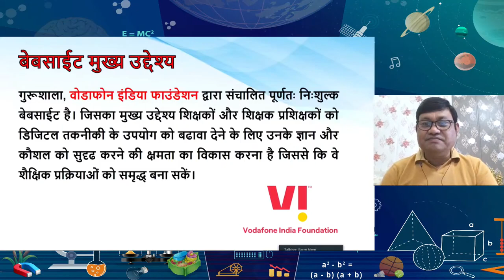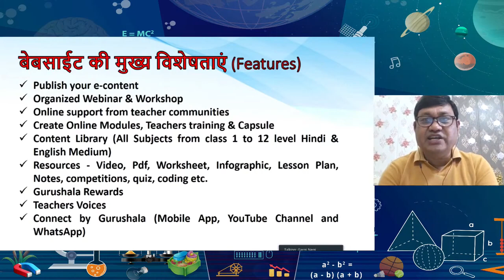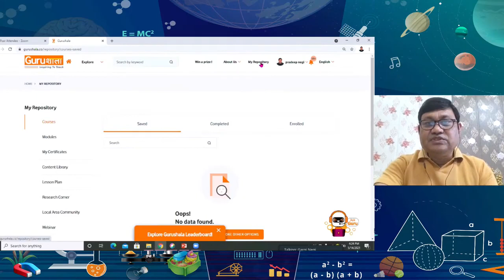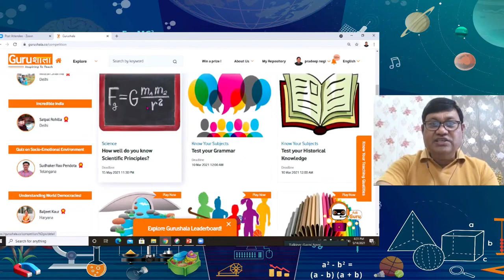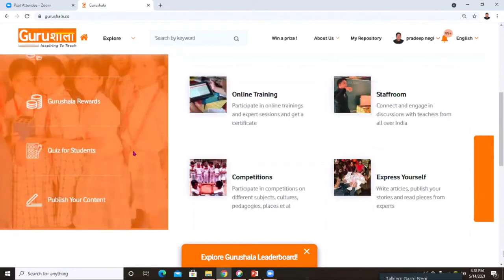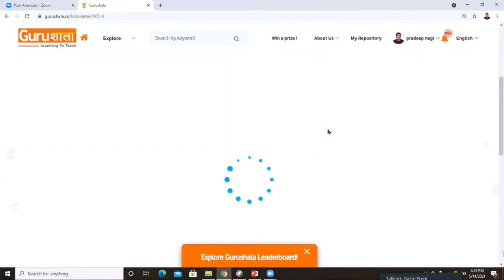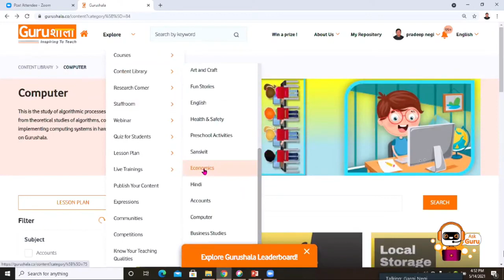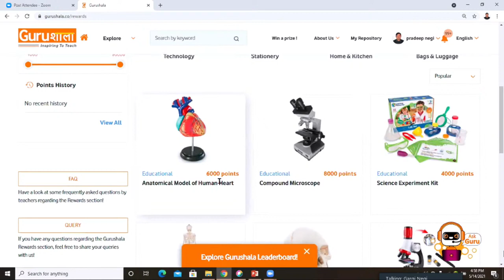Webinar on ICT Tools Learning with Gurushala Website (Pradeep Negi Lect - Economics)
Gurushala' brings to you the treasure of this knowledge. Through the Gurushala website, you can teach live classes and filter the content of other teachers
Gurushal website created by Vodaphone foundation for teachers and students.